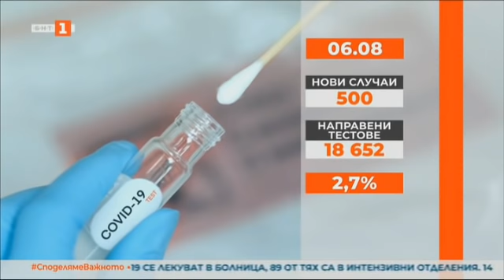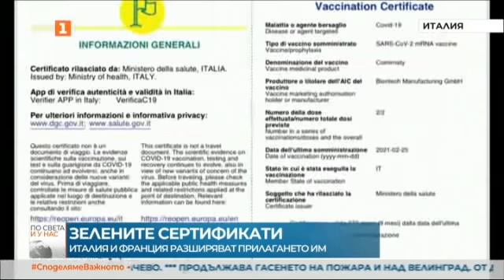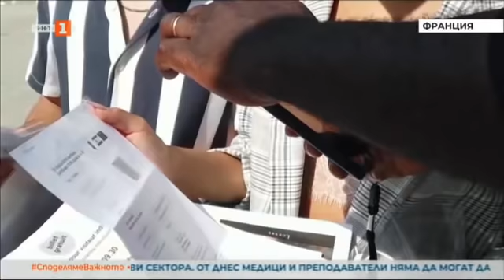По света и у нас – 06.08.2021 г. 12:00 ч. по БНТ